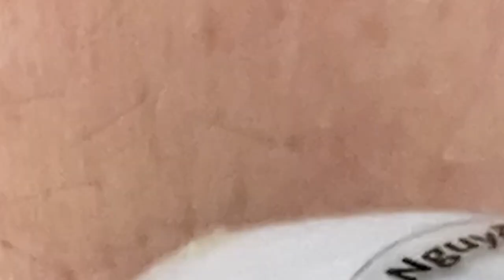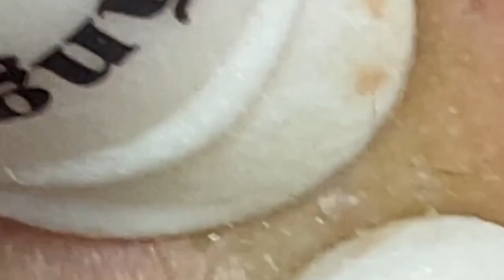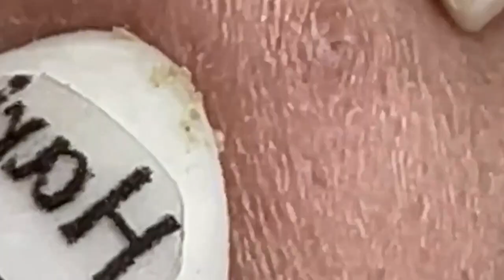الوقت المناسب مع فيديوهات الغاز الطبيعي المسال